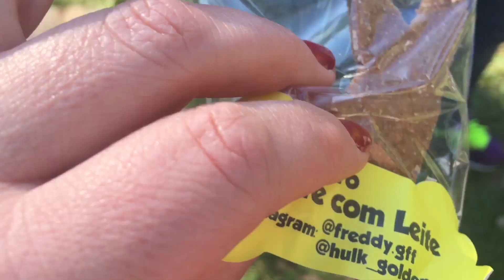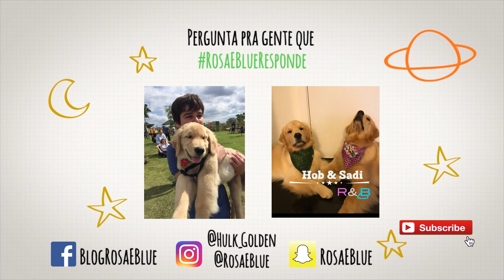Encontro de Goldens Parque Ibirapuera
Nosso encontro de goldens foi muito bacana no Parque Ibirapuera! Combinamos de nos encontrarmos no Portão 6 num sábado de manhã. Foi o Encontro Café com Leite do Hulk e do mano dele Freddy chamando o pessoal para brincar.

Adoramos poder encontrar muitos de vocês por lá, conversar, brincar, foi demais! Em agosto tem mais! Queremos todos vocês lá!

DÁ UM LIKE EM NOSSOS VÍDEOS E
COMENTE! Queremos suas sugestões!!!

+COMPRA DE BANDANAS
pelo instagram